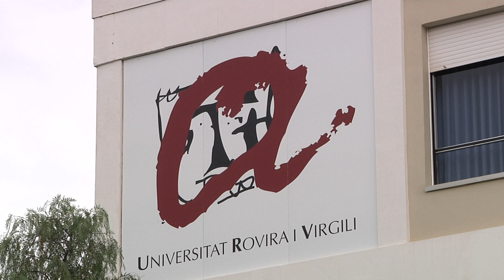La URV és la segona millor universitat jove de l'Estat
Així ho ha determinat la revista britànica Times Higher Education. En l'àmbit internacional es col·loca en la posició 164 i entre més de 500 centres.